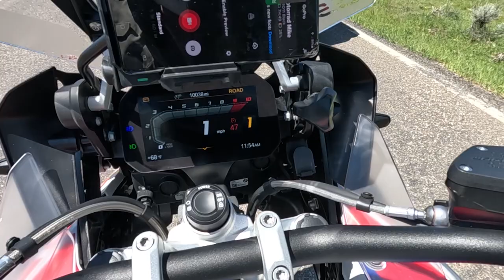Yellowstone Baby Bison Crossing the Road : 2022 BMW R 1250 GS Adventure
Traffic Jam in Yellowstone when a heard of baby bison , moms, and one or two males crossing the road.  Just safely waiting it out hidden on my 2022 BMW R 1250 GS Adventure motorcycle.

Red Lodge Montana to Cody, Wy via Yellowstone.  A little day trip on my 2022 BMW R 1250 GS Adventure.

Music
Gravel Road
Written By
Andy Ellison
Performed By
Andy Ellison
Produced By
Andy Ellison
3V12FFICC1GBPLB6

My own Road
Written By
Andy Ellison
Performed By
Andy Ellison
Produced By
Andy Ellison
8ECGAW723IADRDHU

TECHNICAL DATA
Motor
Type Air/liquid-cooled four stroke flat twin engine, double overhead camshaft, one balance shaft and variable engine timing system BMW ShiftCam.
Bore x stroke 102.5 mm x 76 mm
Capacity 1,254 cc
Rated output 136 HP at 7,750 rpm
Mixture Control Electronic intake pipe injection
Emission control Closed-loop 3-way catalytic converter
Performance / fuel consumption
Maximum speed over 120 mph
Fuel type Unleaded super, octane number 95 (RON), adaptive fuel quality regulation (91 to 98 RON)
Electrical system
Alternator Three-phase alternator with 510 Watt nominal power
Battery 12 V / 11.8 Ah
We see a detailed view of the R 1250 GS Adventure.
Power transmission
Clutch Wet clutch with an anti-hopping function, hydraulic activation
Gearbox Constant mesh 6-speed gearbox with helical gear teeth
Drive Shaft drive
Chassis / brakes
Frame Two-section frame, front- and bolted on rear frame, load-bearing engine
Front wheel location / suspension BMW Motorrad Telelever; stanchion diameter 1.5" (37 mm), central spring strut
Rear wheel location / suspension Cast aluminium single-sided swing arm with BMW Motorrad Paralever; WAD strut (travel-related damping), spring pre-load hydraulically adjustable (continuously variable) at handwheel, rebound damping adjustable at handwheel
Suspension travel, front / rear 8.3" / 8.7" (210 mm / 220 mm)
Wheelbase 59.2" (1,504 mm)
Caster 3.8" (95.4 mm)
Steering head angle 65.1°
Wheels Cross spoke wheels
Rim, front 3.00 x 19"
Rim, rear 4.50 x 17"
Tire, front 120/70 R 19
Tire, rear 170/60 R 17
Brake, front Dual disc brake, floating brake discs, diameter 12.0" (305 mm), 4-piston radial calipers
Brake, rear Single disc brake, diameter 10.9" (276 mm), double-piston floating caliper
ABS BMW Motorrad Integral ABS Pro (part-integral, slant-layer-optimized)
Dimensions / weights
Seat height 35.0" / 35.8" (890 mm / 910 mm)
Inner leg curve 76.8" / 78.3" (1,950 mm / 1,990 mm)
Usable tank volume 7.9 gallons
Reserve Approx. 1 gallon
Length (over mud guard) 89.4" (2,270 mm)
Height (over windshield) 57.5" (1,460 mm)
Wide (over hand guard) 38.6" (980 mm)
Unladen weight, road ready, fully fueled 591 lbs 1)
Permitted total weight 1,069 lbs
Payload (with standard equipment) 478 lbs
1) 1) According to guideline VO (EU) 168/2013 with all fluids, with standard equipment and fuelled with at least 90% of usable tank volume.

EQUIPMENT
Standard equipment

TFT color display with connectivity
Full-LED headlight
DTC (Dynamic Traction Control)
Integral ABS Pro (inclination-optimized ABS)
3 Ride Modes (ECO, Rain and Road)
HSC (Hill Start Control)
USB charging socket
Optional equipment

Dynamic ESA (Electronic Suspension Adjustment with automatic load levelling and automatic damping mode)
Handlebar riser
Option 719 milled parts
Ride Modes Pro, includes additional modes (Dynamic, Dynamic Pro, Enduro and Enduro Pro), riding mode pre selection (individualization of numbers of riding modes), automated hill start control pro (HSC Pro), dynamic brake assistent DBC and engine brake control MSR
Style-variants Rallye and Triple Black